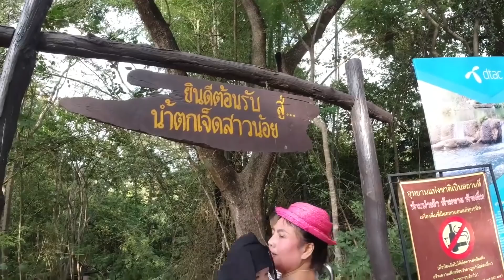บุกกองถ่าย Hehaa TV จับเจมส์ซีนทาสีทั้งตัว ฮามาก!!!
พี่เนกิเก็บภาพบรรยากาศในกองถ่าย Hehaa TV มาให้น้องๆได้ดูกัน พี่เนกิจับเจมส์ ซีนทาสีทั้งตัวเลย ตลกมาก อยากรู้แล้วใช่ไหม? ไปดูกันเลย
ติชมกันได้นะคะ และจะนำไปปรับปรุงค่ะ